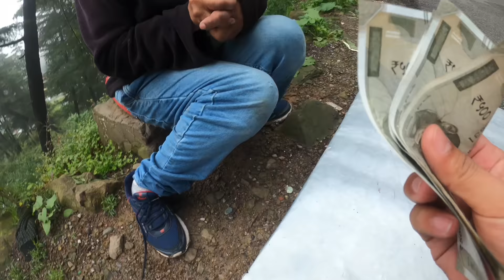He’s Physically challenged but still working hard for his sick mom 😢 💔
Anu is physically challenged…despite that he’s still working to help his sick mom. Its so inspiring and heart touching ..i am fortunate that i met him 😇Never give up 💚

MY VLOGGING GEAR :

* Fuji xs-10
* Fuji lens 16-55mm
* GoPro hero 8
* GoPro hero 9
* Rode videomic